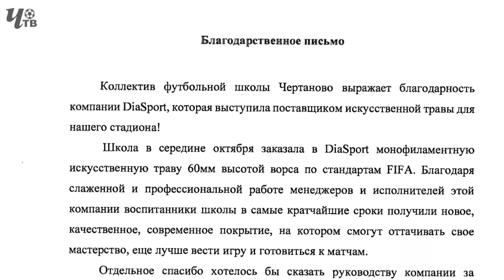Обзор игры. 2007 г.р. "Динамо" - "Чертаново"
"Динамо" - "Чертаново" - 5 : 0
КЛУБНАЯ ЛИГА. 6-й ТУР.
4 октября 2020 г. СК "Лужники"